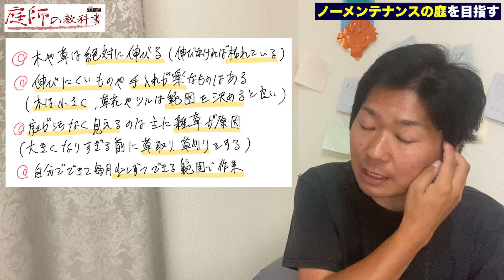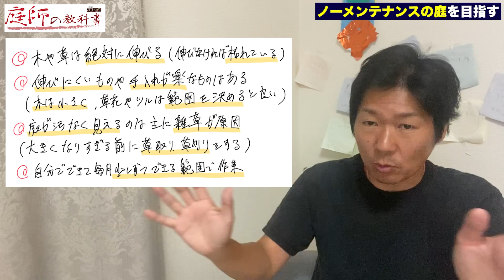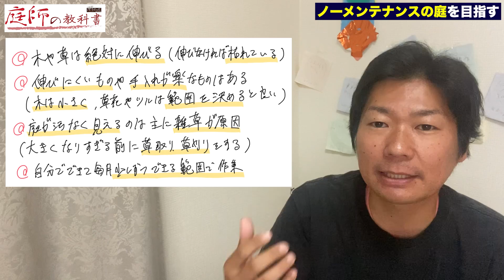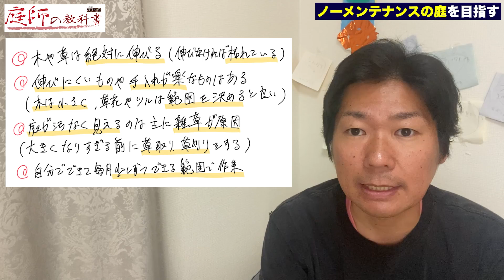【本当にある！？】ノーメンテナンスのお庭を目指す方法【庭師が解説】